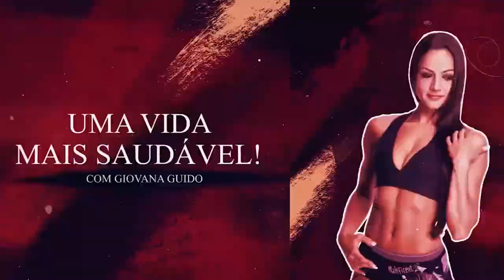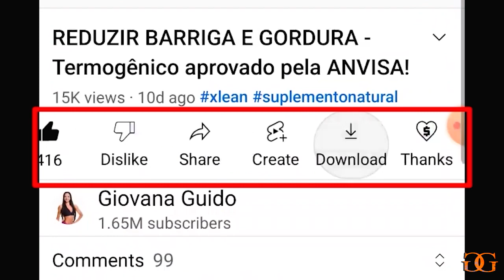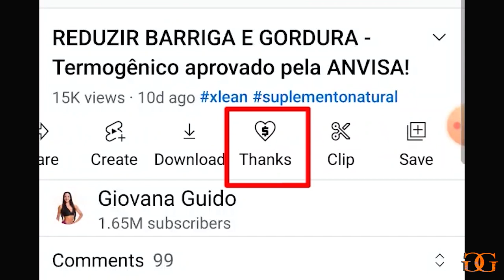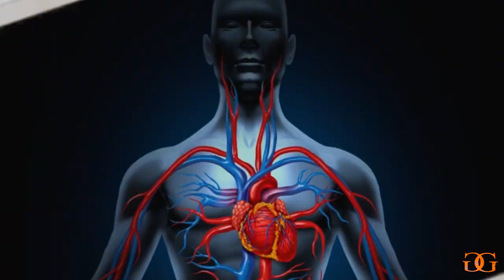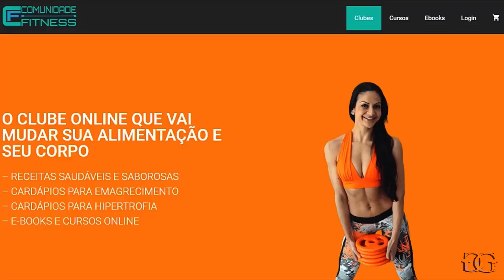Nunca mais coma essas coisas no café da manhã!